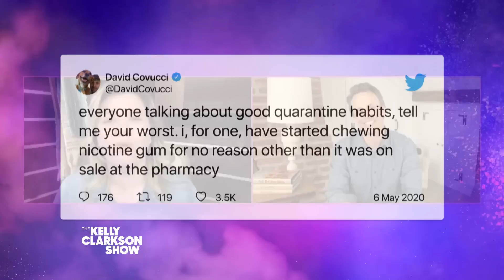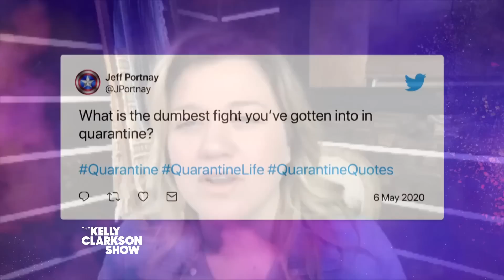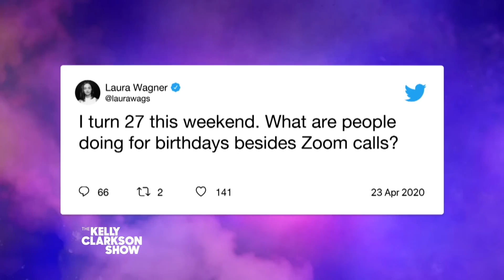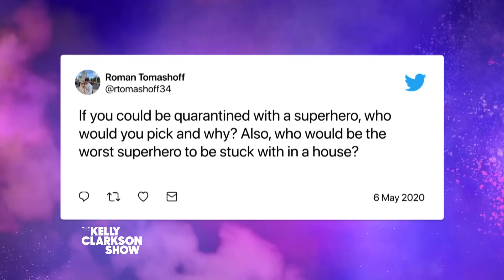Seth Meyers And Kelly Answer Twitter's Most-Shared Quarantine Questions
Seth Meyers and Kelly Clarkson answer some of the most-shared questions on social media during the pandemic. Kelly shares that she happily celebrated her birthday alone since she's spending quarantine in a house full of people, and later Seth and Kelly debate who would be the worst superhero to be stuck at home with.